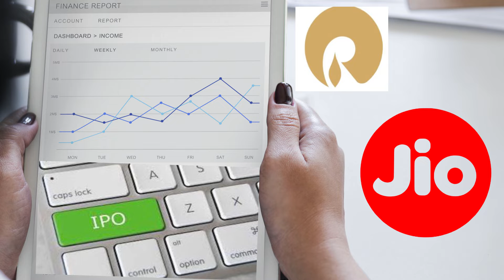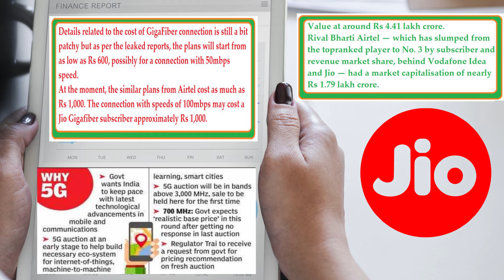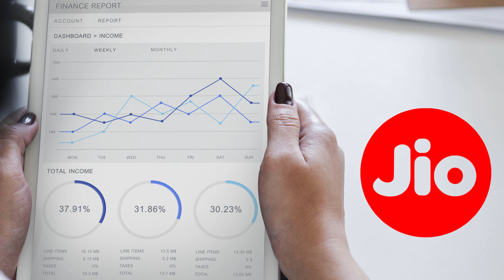RELIANCE JIO IPO || JIO STOCK ANALYSIS || JIO IPO complete details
"is reliance jio a public company" is the question asked by many retail investors and their wish is going to come true as jio plans for "jio ipo" mid next year that is by 2020 reliance jio is getting Initial Public Offer for jio and after that we shall be able to trade "jio share".

stock4retail channel is committed towards providing stock market / investment / financial solutions to everyone.

The Stock Market for a retail investor is always full of RISKS.
Any investor who dream to become a successful FULL time successful investor should stick to a set of defined principles and do a proper learning before getting in to the market.

For details  watch this channels videos.

Keep watching and keep spreading the knowledge 👍

You can also connect to us at the following links -